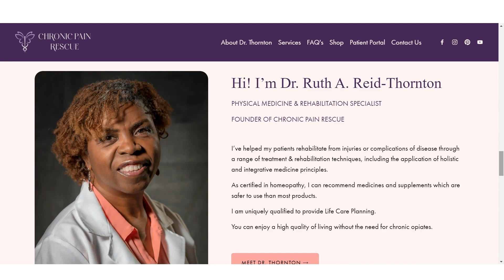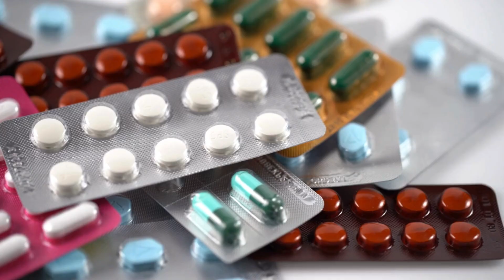Secrets for a Longer Life | Chronic Pain Rescue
In a world filled with hustle and bustle, where time seems to slip through our fingers like sand, the quest for a longer, healthier life becomes all the more relevant. So, let me ask you this: What does it truly mean to live a long and fulfilling life? 🤔

𝐅𝐢𝐧𝐝 𝐡𝐨𝐩𝐞 𝐢𝐧 𝐭𝐡𝐞 𝐦𝐢𝐝𝐬𝐭 𝐨𝐟 𝐜𝐡𝐫𝐨𝐧𝐢𝐜 𝐩𝐚𝐢𝐧 𝐰𝐢𝐭𝐡 𝐂𝐡𝐫𝐨𝐧𝐢𝐜 𝐏𝐚𝐢𝐧 𝐑𝐞𝐬𝐜𝐮𝐞!

📍𝐅𝐑𝐄𝐄 𝗣𝐡𝐨𝐧𝐞 𝗖𝐨𝐧𝐬𝐮𝐥𝐭𝐚𝐭𝐢𝐨𝐧
📍𝗙𝗥𝗘𝗘 𝗖𝗵𝗿𝗼𝗻𝗶𝗰 𝗣𝗮𝗶𝗻 𝗠𝗮𝘀𝘁𝗲𝗿𝗰𝗹𝗮𝘀𝘀
📍𝟴 𝗪𝗲𝗲𝗸 𝗚𝗿𝗼𝘂𝗽 𝗣𝗿𝗼𝗴𝗿𝗮𝗺
📍𝟴 𝗪𝗲𝗲𝗸 𝗢𝗻𝗲 𝗢𝗻 𝗢𝗻𝗲 𝗖𝗼𝗮𝗰𝗵𝗶𝗻𝗴
📍𝗔 𝗗𝗼𝗰𝘁𝗼𝗿’𝘀 𝗔𝗱𝘃𝗶𝗰𝗲 𝗧𝗼 𝗞𝗲𝗲𝗽 𝗬𝗼𝘂 𝗢𝘂𝘁 𝗼𝗳 𝗛𝗶𝘀 𝗢𝗳𝗳𝗶𝗰𝗲 𝗘𝗯𝗼𝗼𝗸